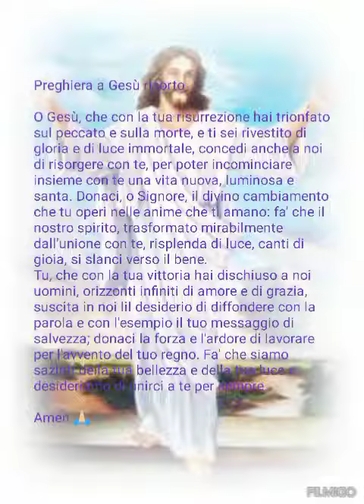Preghiera a Gesù risorto ✝️